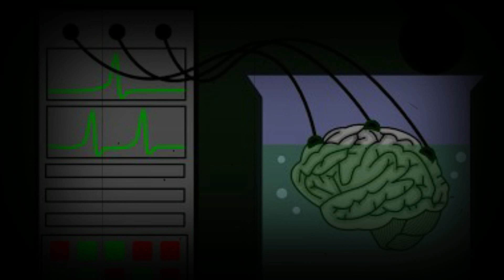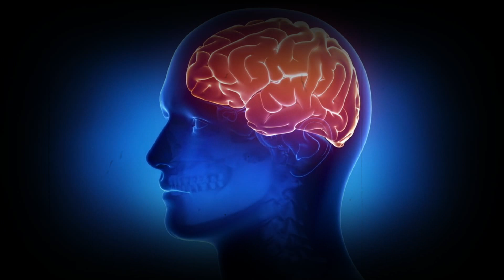10 Teorías INCREÍBLES sobre la vida que te dejaran pensando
¿Conocías estas bizarras Teorías sobre nuestra realidad?

A lo largo de nuestra historia, el ser humano ha intentado encontrarle un sentido a la vida, y ante lo desconocido, la ciencia nos ayuda a intentar entender nuestra posible finalidad, sin embargo, existen teorías, que a pesar de ser posibles, rompen completamente los esquemas actuales de lo que entendemos, prepárense porque hoy veremos 10 Teorías increíbles sobre la vida.